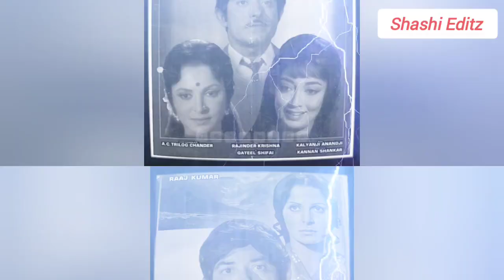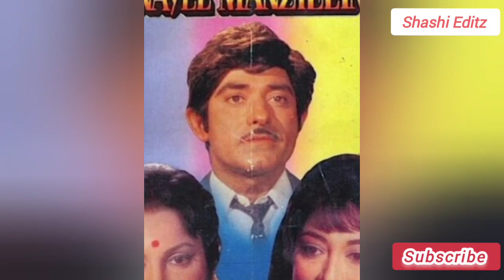राजकुमार की सुपरहिट फिल्में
YOURS Quarius:___